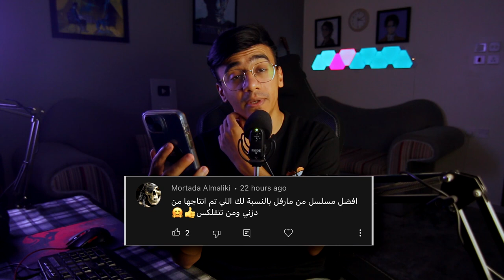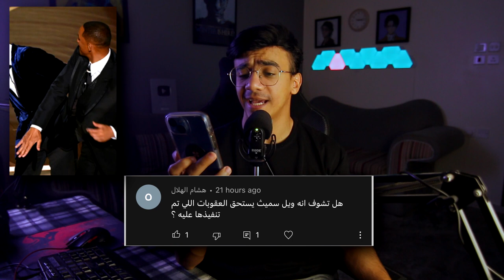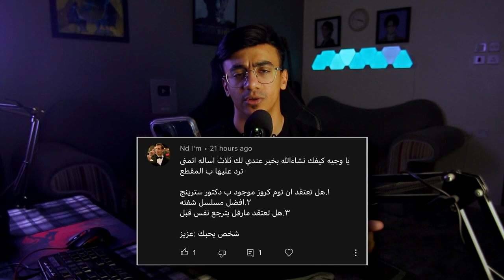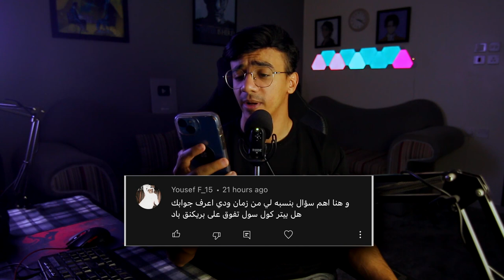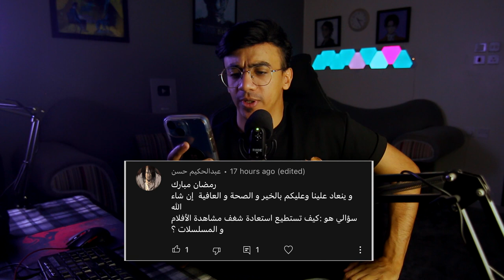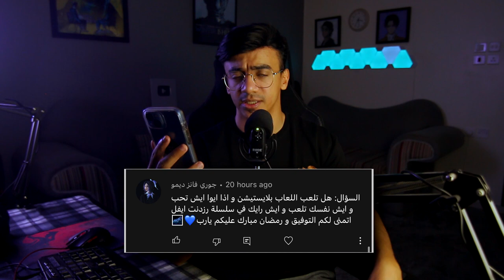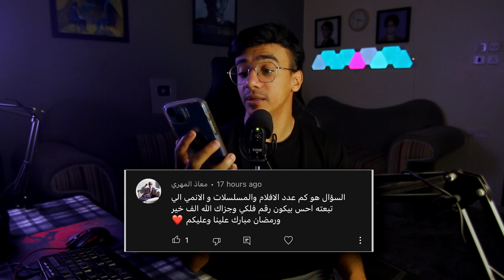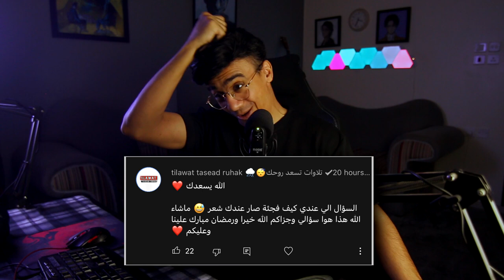إلى اللقاء .. سنعود بعد العيد (أسئلتكم)